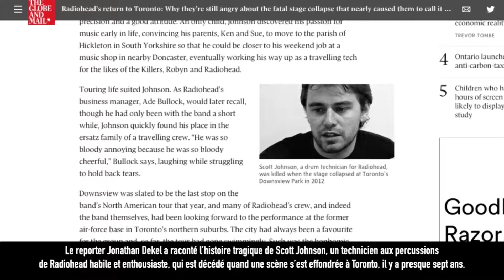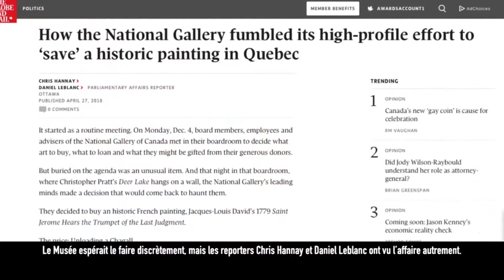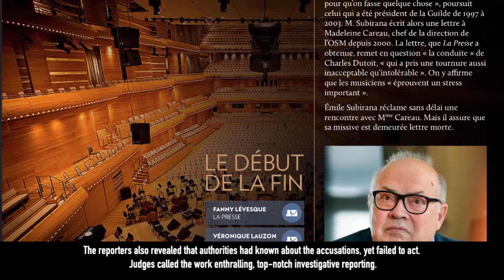2018 Arts and Entertainment / Culture